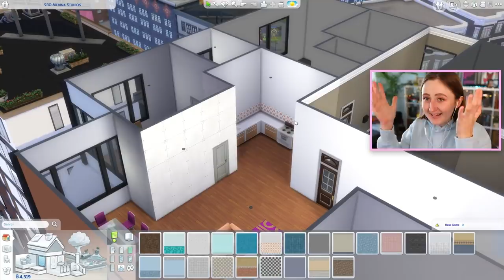is it even possible to fix this sims apartment...?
it's impossible to make this apartment into a decent starter home. impossible!!!